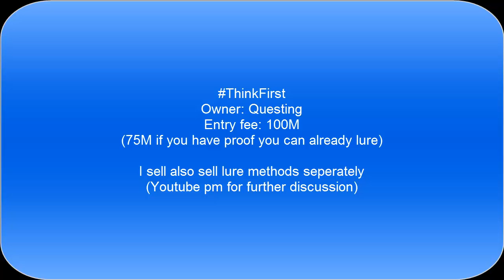RS Mini Luring Video 1B+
Some recent lures by myself and some new clan members.

Many of the lure sin this video were talked by Justin. He is a member who recently bought in and has made excellent progress already.

Buy ThinkFirst's Luring method pack and learn all of our methods